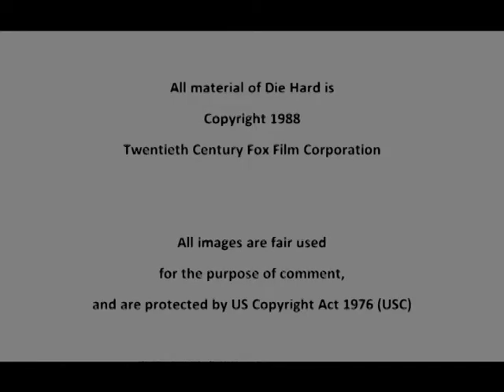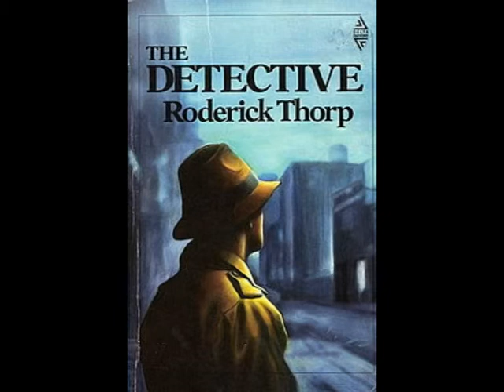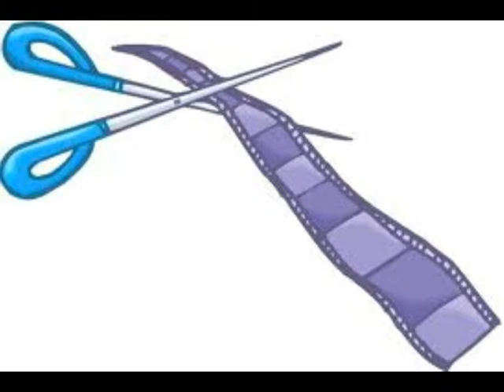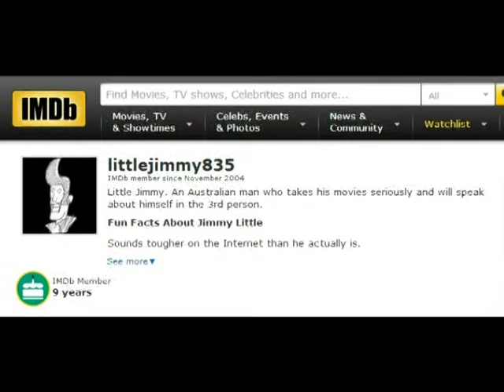Part 1 of review of Die Hard (1988)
Part 1 of review of Die Hard (1988, directed by John McTiernan,